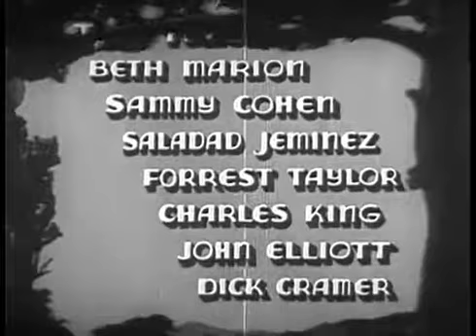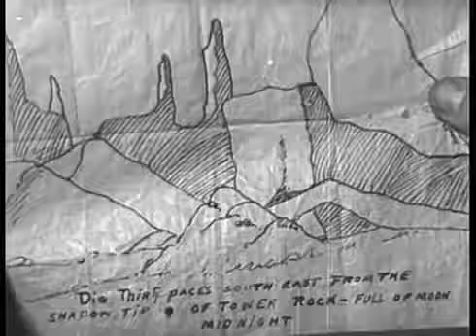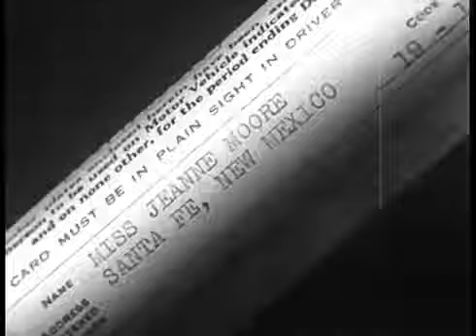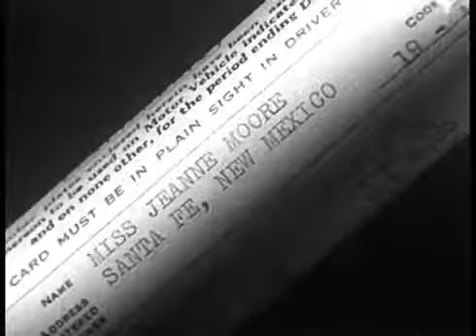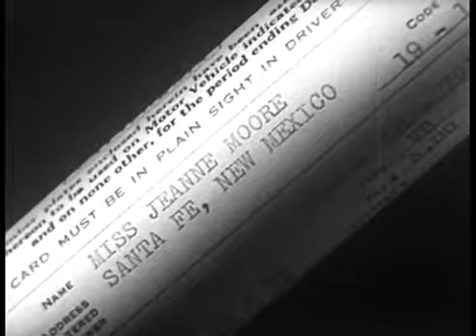The Phantom of the Range (1936)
Stars: Tom Tyler, Beth Marion, Sammy Cohen Director: Robert F. Hill A dead rancher may be haunting his ranch to protect his buried treasure!

Starring Johnny Mack Brown, Louis January, Stephen Chase, Phyllis Hume and George Ball. Directed by S. Roy Luby. In his sixth of eighteen budget westerns for A. W. Hackel's Supreme Pictures,.

Doran and the Sheriff have a scheme to bring in an outlaw gang Doran is sent to prison so he and the gang leader Mitchell can break out This gets him into the gang but he is in trouble Director.

A district attorney sends an innocent man to prison for the murder of a gambler. The DA's girl gets herself into trouble so she will go to women's prison so she can get the evidence to clear.

Western Movies - The C